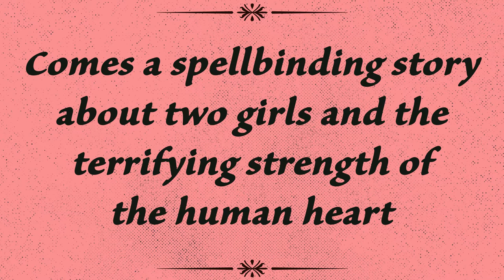When We Lost Our Heads by Heather O'Neill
From the bestselling author of The Lonely Hearts Hotel, a spellbinding story about two young women whose friendship is so intense it not only threatens to destroy them, it changes the course of history
Marie Antoine is the charismatic, spoiled daughter of a sugar baron. At age twelve, with her pile of blond curls and unparalleled sense of whimsy, she's the leader of all the children in the Golden Mile, the affluent strip of nineteenth-century Montreal where powerful families live. Until one day in 1873, when Sadie Arnett, dark-haired, sly and brilliant, moves to the neighbourhood.
Marie and Sadie are immediately inseparable. United by their passion and intensity, they attract and repel each other in ways that set them both on fire. Marie, with her bubbly charm, sees all the pleasure of the world, whereas Sadie's obsession with darkness is all-consuming. Soon, their childlike games take on the thrill of danger and then become deadly.
Forced to separate, the girls spend their teenage years engaging in acts of alternating innocence and depravity, until a singular event unites them once more, with devastating effects. After Marie inherits her father's sugar empire and Sadie disappears into the city's gritty underworld, the working class begins to foment a revolution. Each woman will play an unexpected role in the events that upend their city—the only question is whether they will find each other once more.
From the beloved Giller Prize-shortlisted author who writes “like a sort of demented angel with an uncanny knack for metaphor" (Toronto Star), When We Lost Our Heads is a page-turning novel that explores gender and power, sex and desire, class and status, and the terrifying strength of the human heart when it can't let someone go.